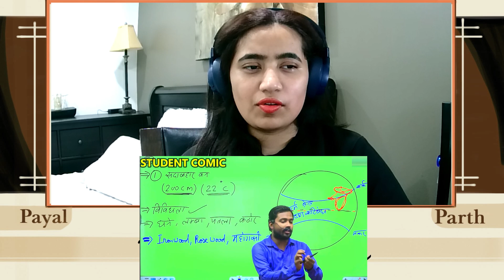Khan Sir | लड़की होशियार 😎 होती है मुस्कुराके गिनती भुला देती है 😂😂 | Khan sir comedy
In this video we gave reaction to Khan Sir | लड़की होशियार 😎 होती है मुस्कुराके गिनती भुला देती है 😂😂 | Khan sir comedy